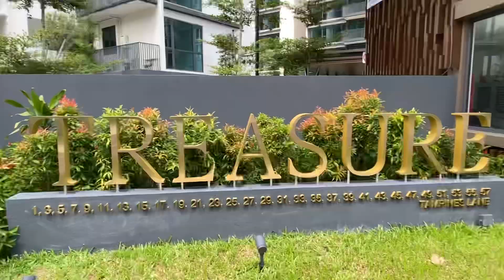Treasure Tampines ☎️8938 7686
Contact Mei Foong 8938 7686 to enquire all subsale units available for sale!

I will together with you throughout the journey.

1.) Financial Calculation, bank loan & budgeting
2.) Unit analysis & Shortlisting
3.) Viewing appointment
4.) Negotiation
5.) Contract & paperwork
6.) Law firm appointment
7.) Key collection
8.) Complimentary Defects check
9.) Plan your renovation
10.) Move in to stay. 🎉

Mei Foong
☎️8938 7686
Senior Assoiate Director
CEA Reg No. R063413E